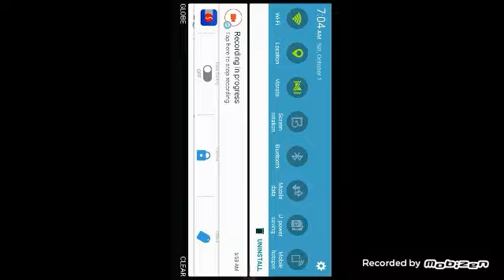Withstand Z - Android Survival Game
(XxEpicPredator1726xX)
                                          -Niel